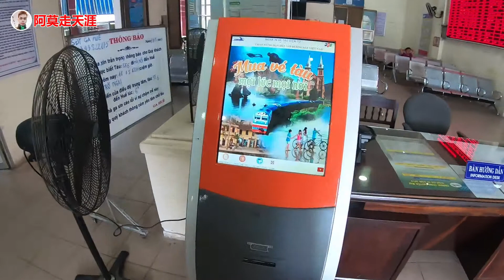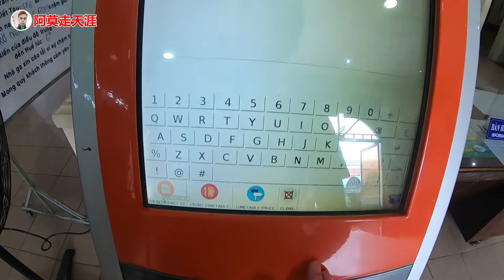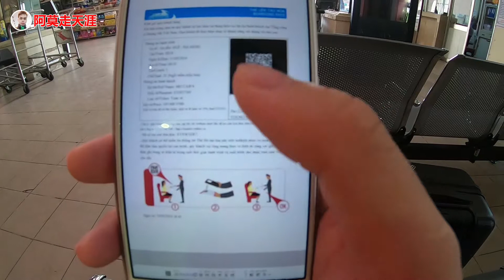越南火车站也有自助取票机，凭电子票也可以进站，还可以刷二维码！